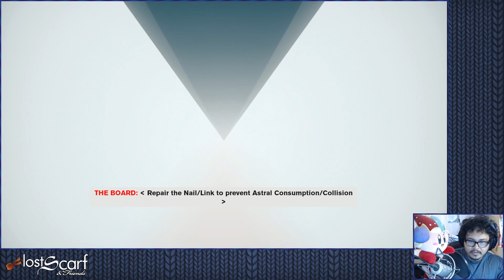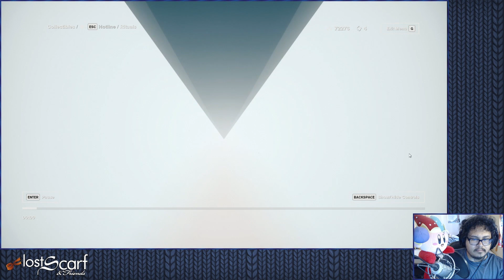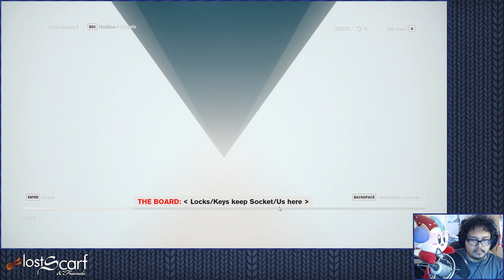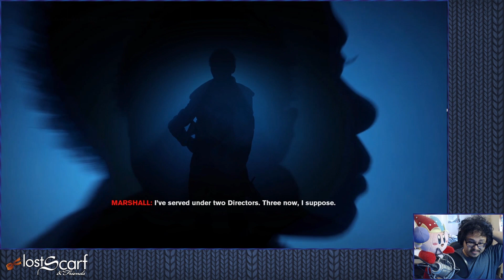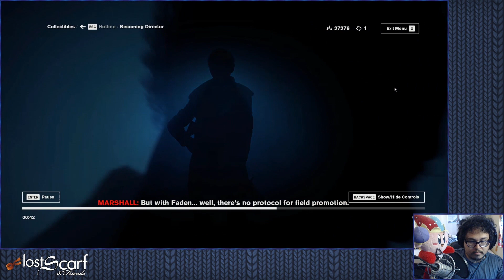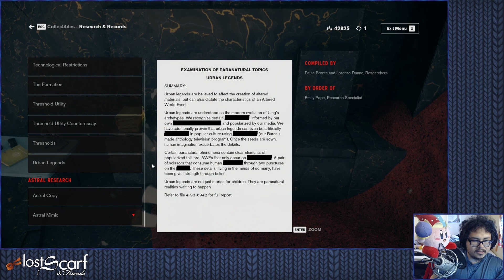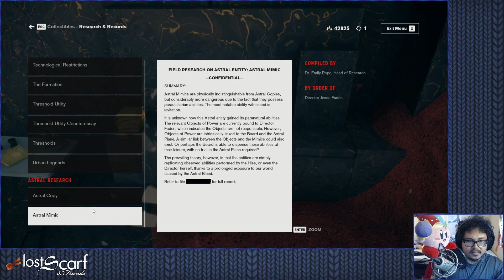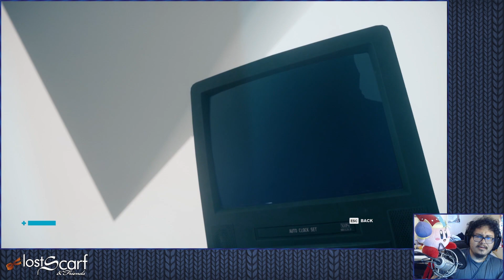Ep33 - Create or Destroy - ScarfPLAYS Control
What happens when you walk into a building no one can find and pick up a gun no one can pick up? You start to question who is in control.

Control is an Action Adventure FPS developed by Remedy Entertainment and published by 505 Games